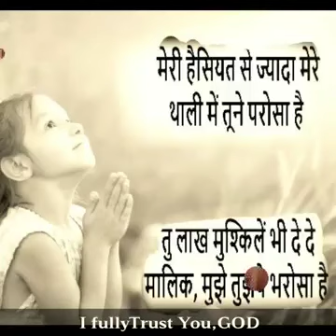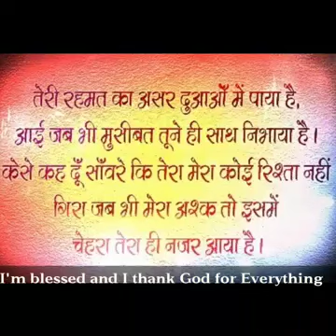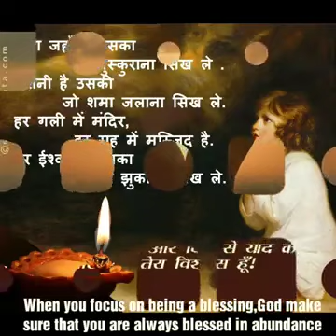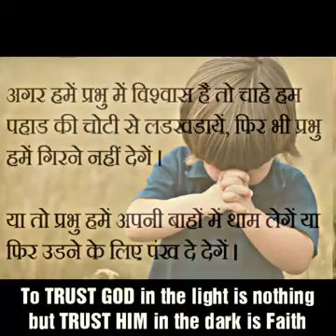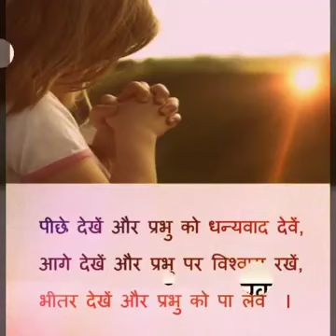Nice song of believe and prayer in this crisis in the world of covid -19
Peacefull song of prayer. Which will keep your mind and heart calm